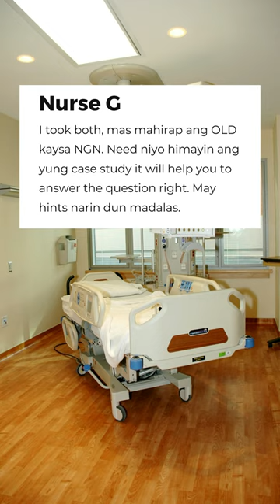Old NCLEX vs NGN? Part 1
Taking the NCLEX soon? Check this out!
Which is harder the OLD NCLEX or the NGN? YOU need to watch this!

About this video: Welcome to the TNP Nurse Talk! In each episode, Daniel talks with nurses around the world (but more focused in the US) about their nursing experience in other countries. This show will give you an idea about the life of Filipino nurses abroad.

Do you like this type of content? Please let me know on the comments down below. Also, if you want me to ask a certain questions that you think would help the viewers in the next episode, please type it on the comments =)

*Some parts of the video lagged. My apologies for the unstable connection.